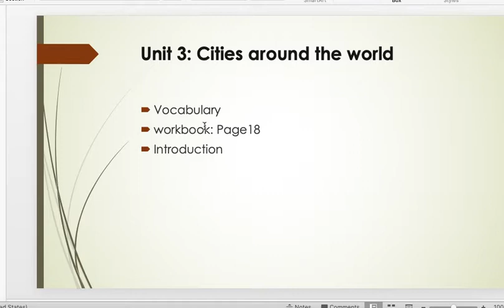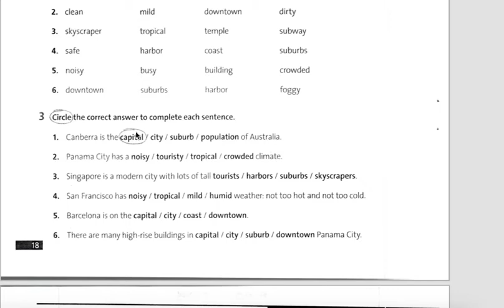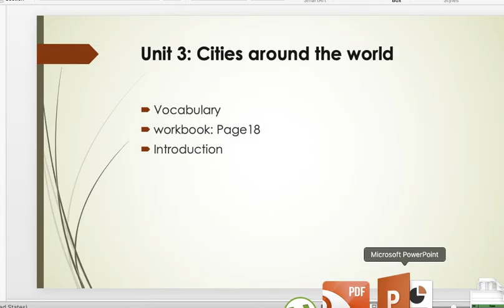Unit 3: Cities around the world- Lesson 1 - Part 8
Vocabulary